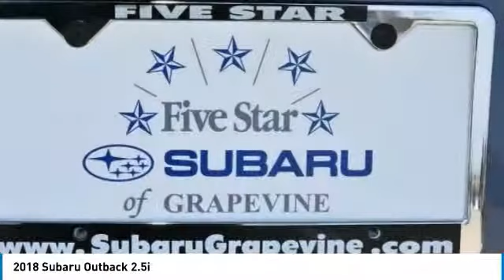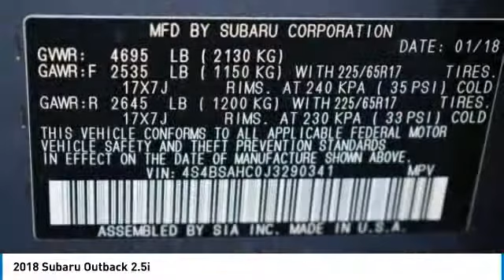2018 Subaru Outback Grapevine TX, Plano TX, Ft. Worth TX J3290341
2651 William D. Tate Ave.

Recent Arrival! New Price! Blue 2018 Subaru Outback 2.5i 32/25 Highway/City MPG